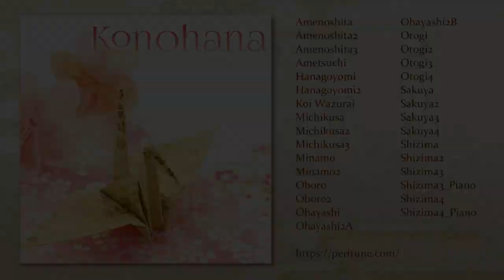【無料フリーBGM】和風曲素材集「Konohana」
ストリーミング配信開始しました！

Konohana : Tracklist
0:00 Amenoshita
4:18 Amenoshita2
7:39 Amenoshita3
11:42 Ametsuchi
14:11 Hanagoyomi
15:46 Hanagoyomi2
17:47 Koi_Wazurai
19:44 Michikusa
21:54 Michikusa2
24:05 Michikusa3
26:25 Minamo
29:40 Minamo2
33:38 Oboro
38:25 Oboro2
41:05 Ohayashi
42:15 Ohayashi2A
43:29 Ohayashi2B
44:40 Otogi
46:37 Otogi2
48:23 Otogi3
52:19 Otogi4
56:15 Sakuya
59:03 Sakuya2
1:02:28 Sakuya3
1:05:48 Sakuya4
1:08:10 Shizima
1:11:30 Shizima2
1:13:07 Shizima3
1:17:44 Shizima3_Piano
1:22:20 Shizima4
1:26:48 Shizima4_Piano

和風,和風ファンタジー,トラッド,ファンタジー,癒し,穏やか,優しい,民族音楽,壮大,幻想,オープニング,エンディング,RPG,TRPG,ゲーム,フリーBGM,